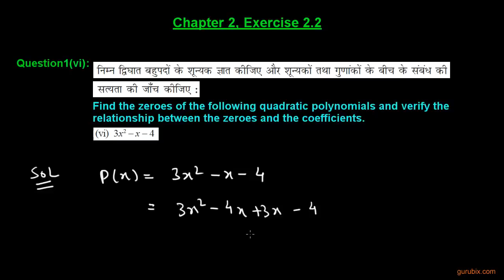Hindi Ex 2 2 Q 1vi Find the zeroes of the following Chapter 2 CBSE Xth Math